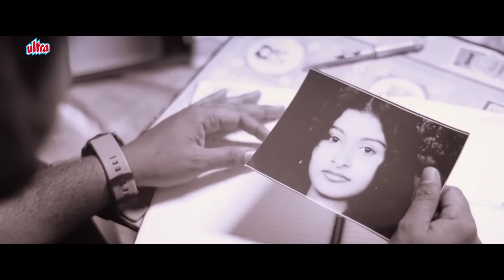KBKH | Ashiwini Bhardwaj | Gullu Banjara | Hit song 2024 | Love- Romantic Song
Hit Song 2023
Singer- Ashiwini Bhardwaj, khushbu sharma
Lyrics- Gullu Banjara (the AGR Production)
Producer- Raj Bhardwaj (the AGR Production)
Music composer - Ashiwini Bhardwaj (the AGR Production)

All the original Credits owned and licensed by
Ultra Media & Entertainment Pvt. Ltd.
We are not making money by monetizing this song.